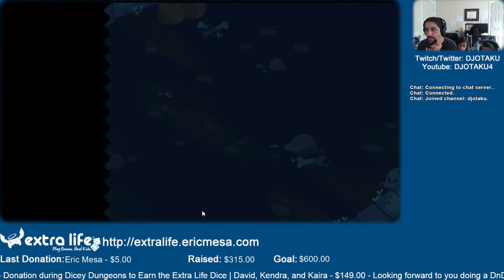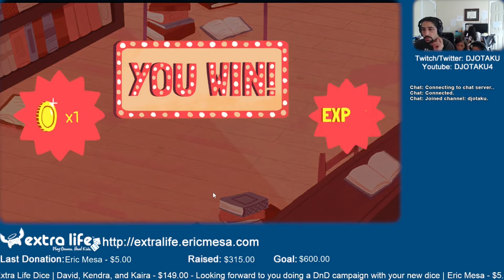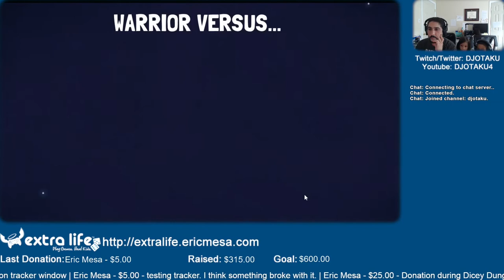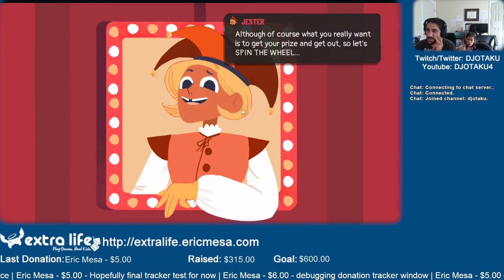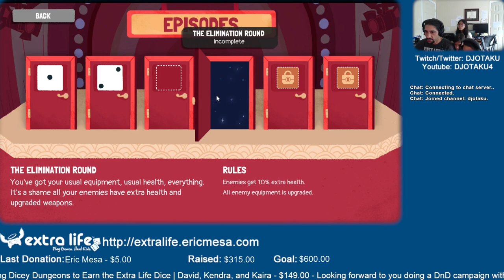ExtraLife: Eric Plays Dicey Dungeon Ep 06 - Trying a Variant Ruleset